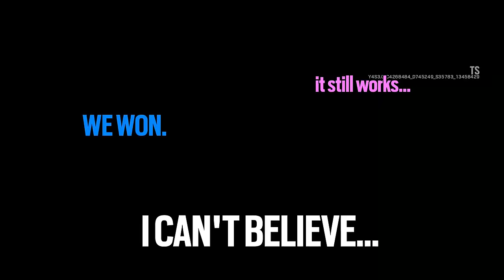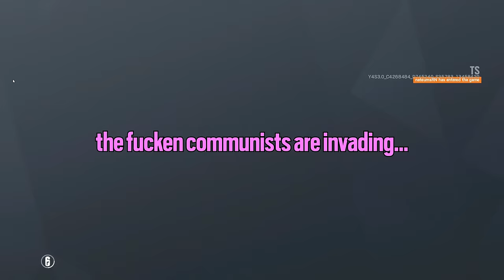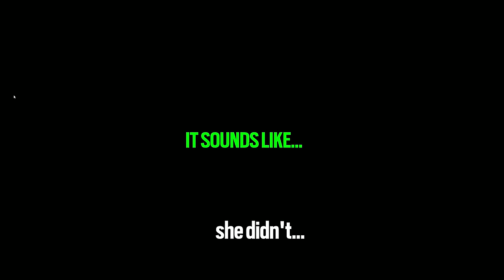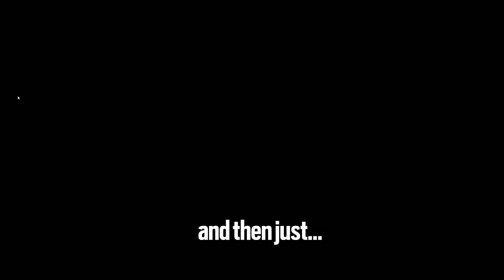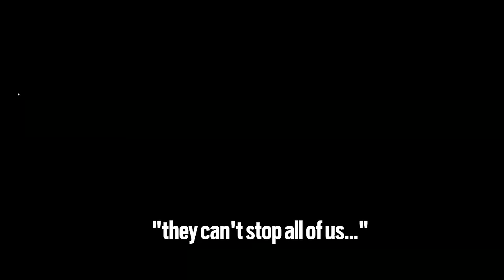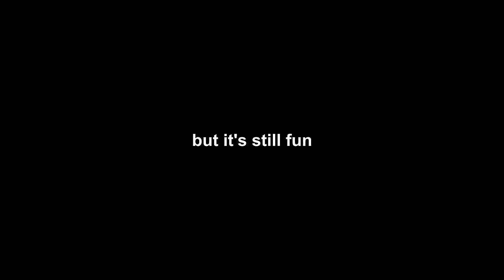OPERATION YEET THE HEAT | Rainbow Six Siege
MUSIC ▼